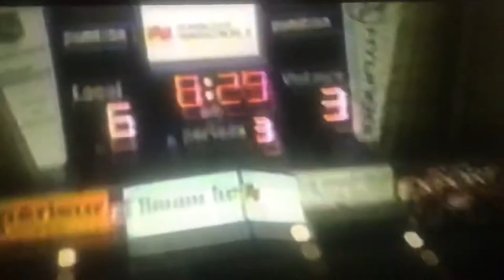QSPHL Mêlée Saint-Francois Sherbrooke vs Promutuel Rivière-du-Loup